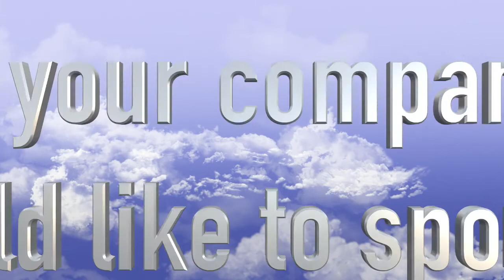SportsWHOzzles SK HD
Sports video puzzles about America's greatest sports legends